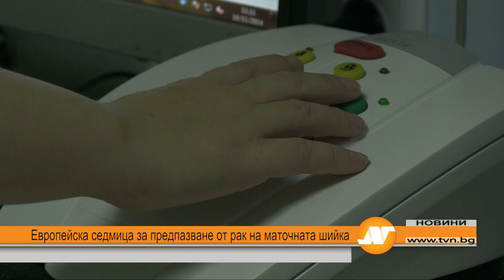Емисия новини 21:30 часа Русе 5 февруари